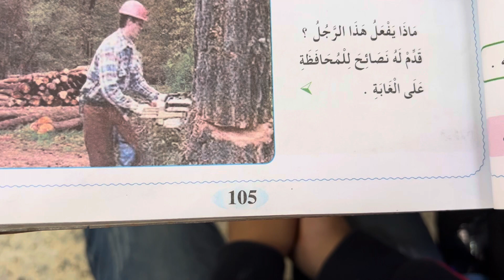تعبير شفوي للنص رحلة إلى تيكجدة